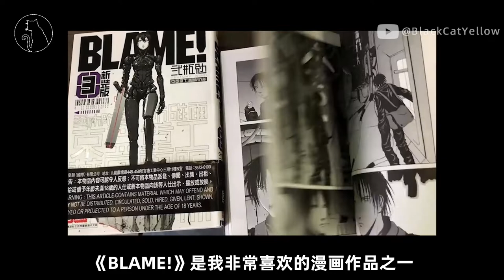Have you read the cartoons of architects? 建筑师的漫画，会是怎样的画风？TsutomuNihei blame！manga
《BLAME》是贰瓶勉1997年连载于讲谈社月刊afternoon的漫画，极具强烈的个人风格特色，里面的场景叹为观止，这是因为，贰叔在当漫画家之前是一名建筑师，他还获得了米国纽约的建筑学学位~那么建筑师画的漫画，会是怎么样的画风呢？
Tsutomu Nihei is a Japanese manga artist. Nihei has been drawing comics professionally since the mid-1990s. In 1995 he was awarded the Jiro Taniguchi Special Prize in that year's Afternoon Four Seasons Award for his submission, Blame. After working as an assistant to veteran comic artist Tsutomu Takahashi, Nihei went on to launch his debut series Blame! in Monthly Afternoon in 1997. Following the success of Blame!, he next penned Wolverine: Snikt! (published by Marvel Comics) and Biomega. In 2009, Nihei returned to Afternoon to launch what would become his most successful series, Knights of Sidonia. An architectural student, Nihei's early work were mainly wordless, relying on visuals and backgrounds to tell their stories. His cyberpunk-influenced artwork has gained a strong cult following worldwide.

素材：
《BLAME!》2017 Movie
Youtube:Hiding in Public vide《the-god-of-cyber-punk-manga》